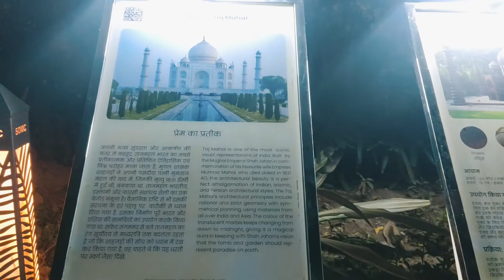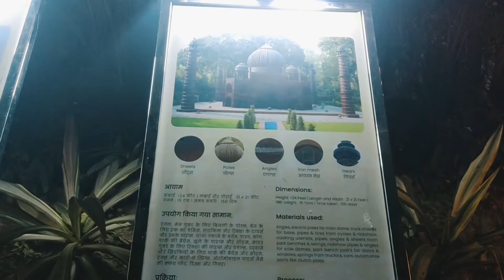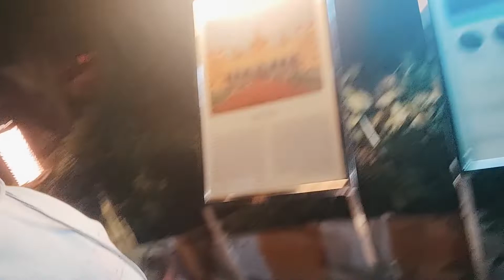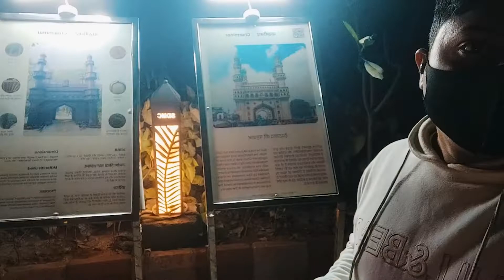Bharat Darshan Park Punjabi Bhag Delhi | Tour, Tickets | Day and Night |73#PoojaSparklesVlogs​🔥Part2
Hey Everyone,
Punjabi Bagh, the Municipal Corporation has developed a park from waste materials. This park has been made by using all sorts of waste materials and named Bharat Darshan Park.

Ticket Price, Location And Timing Of Bharat Darshan Park

The opening timings for the park will be kept from 10 AM to 10 PM. The Ticket prices will vary for the park in Punjabi Bagh.

    Adults: INR100
    Children in Daytime: 50
    Adults in Evening: 150
    Children in Evening: 75
    Senior Citizen in Evening: 75
    Senior Citizen in Daytime: 150
    MCD School Students: Entry Free
    School Students: 40 Per Child/ 90 Per Adult

The Bharat Darshan Park will be the second of its kind; the first such facility was opened to the public at Sarai Kale Khan in the capital in 2019.

Gadgets I'm using now -
BOYA MM1 Shotgun🎤
Boya BYM1🎤